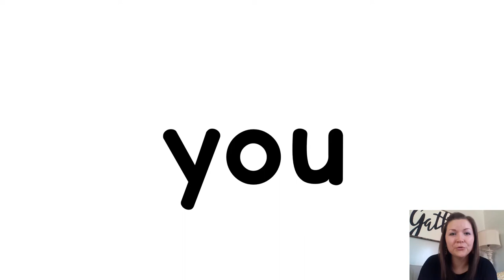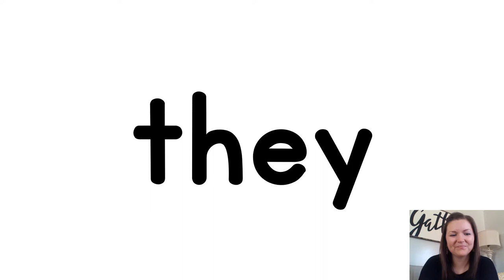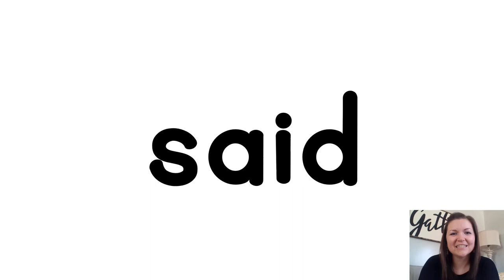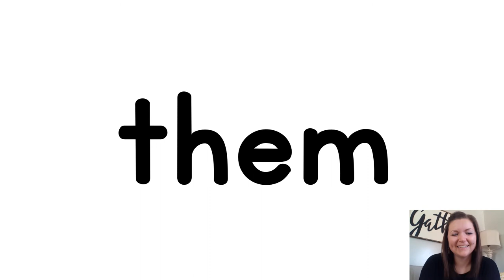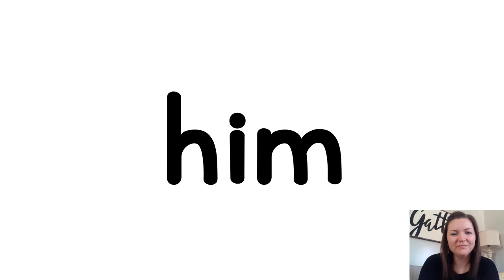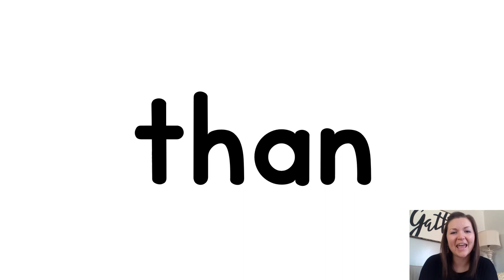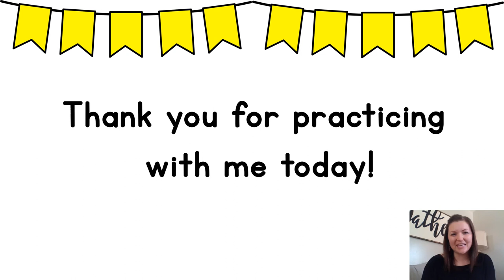Fry Sight Words 1 100